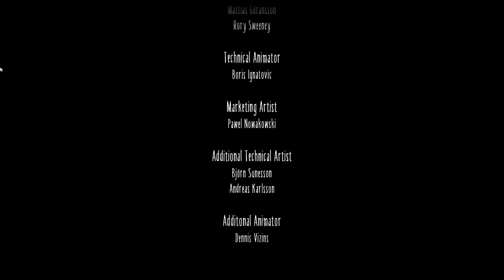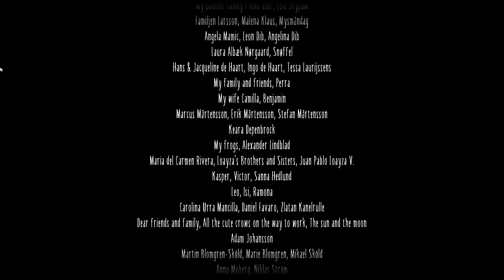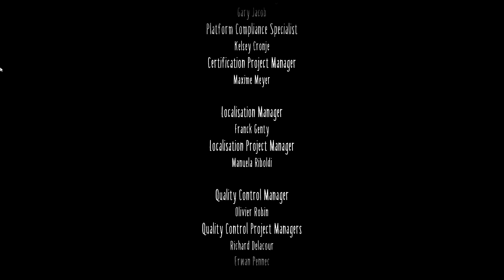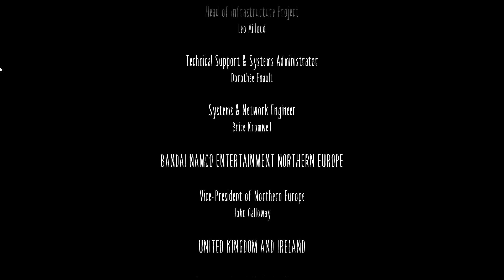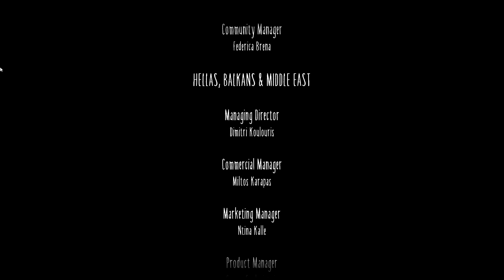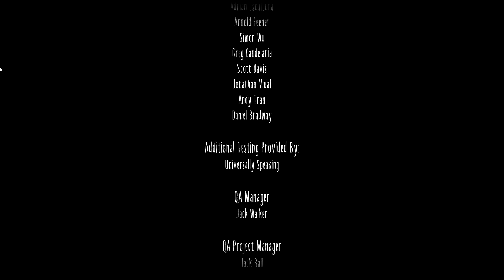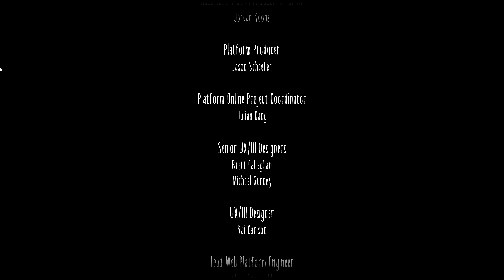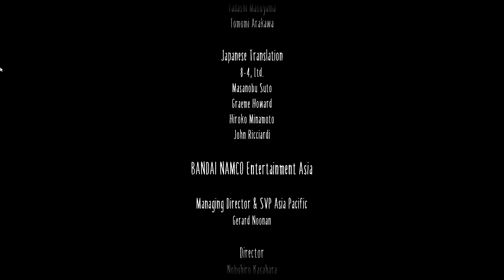Thin Man & ??? | Little Nightmares 2 Walkthrough Part 10 END [PC Ultra]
A walkthrough of Chapters 4 and 5 in the 2021 horror game Little Nightmares 2, played on PC with Ultra settings. Part ten of gameplay. This finished walkthrough includes all puzzles, collectibles (hats and glitches), boss fights, and endings, and features a commentary, review, and comparison of its predecessor game!

Chapters:
0:00 Intro (Snake Eater)
1:17 Thin Man Evasion & Boss Fight
12:35 The Signal Tower (Puzzles)
22:10 Final Boss
38:05 Ending (CAUTION)
42:09 Final Thoughts, Future Plans
53:35 Thanks for Watching | WATCH THIS :D

Production Equipment:
My Sanity
Adobe Photoshop (Thumbnail Creation)